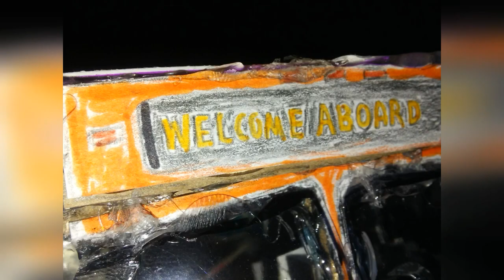Building a Paper Model Marta Bus. New Flyer D40lf #2390. With Interiors!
2390 has a orange wrap for 5 long years. And now its sadly retired! This is why I have to do it. This is for 2390😢!